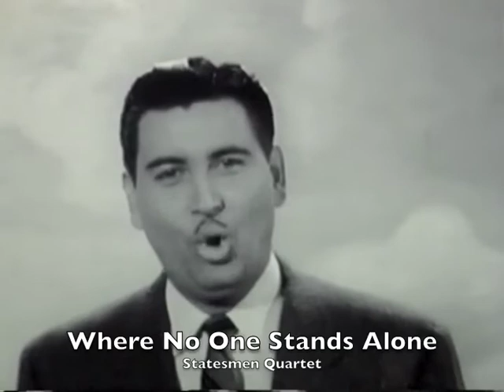Where No One Stands Alone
Statesmen Quartet sings Where No One Stands Alone